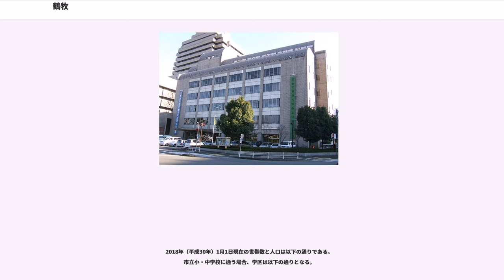鶴牧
鶴牧（つるまき）は、東京都多摩市の地名。現行行政地名は鶴牧一丁目から鶴牧六丁目。郵便番号は206-0034。

鶴牧1丁目は、幹線道路の「多摩ニュータウン通り」が最北端に接し、3本通う幹線道路周辺が区画整理区域になっており、ここには旧来の地権者絡みの自由裁量で建てられた業務施設、戸建て住宅、小規模マンションなどの雑多な建物が混在している。鉄道線路の南側は、新住区域で「都市センター」としてマスタープランに基づく都市基盤整備により開発され、企業の業務・管理機能を持つビジネスパークゾーンに位置づけられている。同1丁目においては、公共・公益事業所の建設場所として計画、誘致され「多摩中央警察署」「多摩郵便局」「東京ガス」「東京電力」「NTT」「朝日生命」「みずほ銀行」などの大規模な事業所ビルが立地している。なお、当初「そごう」の商品庫物流センターのあった跡地が、用地の用途変更で民間の大規模分譲マンションになっている。

鶴牧2丁目は、同1丁目と同様ビジネスパークゾーンにも位置づけられ、大手損保会社や電気・機械メーカーの本社ビルなどを誘致し建設しているが、旧中組谷戸の集落があった幹線道路周辺の広い範囲が区画整理区域となり、商店や戸建て住宅、民間小規模マンションなどの雑多な建物が混在している。また、同2丁目南部には里山を再生し傾斜地形を利用した農園などを設けた広大な「鶴牧西公園」がある。

鶴牧3丁目北部区域は、全てビジネスパークゾーンに位置づけられていたが、未だ本来目的に適った施設・建物が誘致できておらず、その保留地を開発者の旧住都公団が長期借地として暫定複合施設の多摩タイム（家電量販店・娯楽施設・スポーツ施設・飲食店）を誘致している。また、同区域南面は用地の用途計画変更を行い、近年、入居戸数500を超える民間資本の大規模マンションが建てられ、子供人口減少に歯止効果をもたらしている。同3丁目南部区域は、旧住都公団が分譲した中・高層および低層のタウンハウスで構成する集合住宅の街区で、中央部には小高い芝生の丘を擁する「鶴牧東公園」が整備され、頂上からは街の全容が眺望できる。なお、この公園に隣接して一部戸建て住宅区域が設けられている。

鶴牧4丁目は、「奈良原公園」を包含し落合住区の「宝野公園」に通じる市内有数のサクラ並木の名所「富士見通り」があり、住宅街が公園と歩行者専用道路で織りなす空間に一体的に溶け込み配置されている。快晴時には広い芝生で構成された長い通りの延長方向に、文字通り富士山を望むことができる緑豊かな環境の街区で「ガーデンシティ」と呼ぶに相応しい希少な美景観を呈している。住宅は中層の集合住宅と低層のタウンハウスが主体で、一軒が2層構造となったメゾネットタイプの二世帯住宅なども登場している。

鶴牧5丁目は新住区域であるが、戸建て住宅を主体とする街区である。同街区を貫く歩行者専用道路に面して旧住都公団の建設した低層と中層の分譲住宅、および都営住宅が存在する。落合住区との境界を通過する都道「町田・日野線」と交差する位置に商店など住民サービスを担う「鶴牧近隣センター」が設けられている。南端に接する南多摩尾根幹線道路には南隣の同市南野3丁目と連絡する2つの歩行者専用道路橋が架けられている。

鶴牧6丁目は、西隣同市唐木田1丁目との境界となる幹線道路沿い、旧長坂集落があった辺りが区画整理区域で、地権者らが建てた戸建て住宅と小規模マンションなどが混在している。北西および東側の新住区域は学校施設を中心にして、旧住都公団が建設した低・中層を主体とし一部高層の分譲集合住宅で構成されている。

住宅地の地価は、2014年（平成26年）1月1日の公示地価によれば、鶴牧2丁目21番17外の地点で20万6000円/mとなっている。

旧南多摩郡多摩村南西部、純農村大字落合の丘陵地に位置していた小字楢原・中組付近に南北へ延びる谷戸が二筋あった。これら谷戸筋に囲まれた広大な山林が多摩ニュータウンの第11住区として旧住都公団の手で開発され、新生鶴牧が誕生した。現在、幹線道路の通う旧中沢・楢原・中組・長坂谷戸周辺が土地区画整理事業区域（区画整理区域）となり、この街で広い面積を占める丘陵部高台に位置する新住宅市街地開発事業区域（新住区域）とは開発手法が異なっている。

新住区域の街開きは1982年で、ニュータウンの当初計画見直し後に誕生した街区であるため空間構成に新機軸が導入され、オープンスペース、住宅街とも従前に比べゆとりのある独創的なストックが形成されている。特段、...